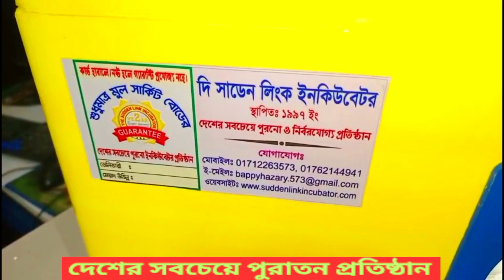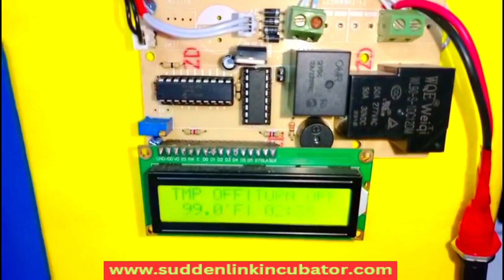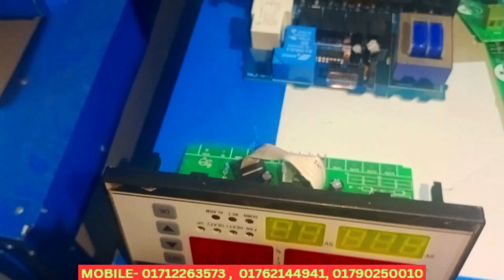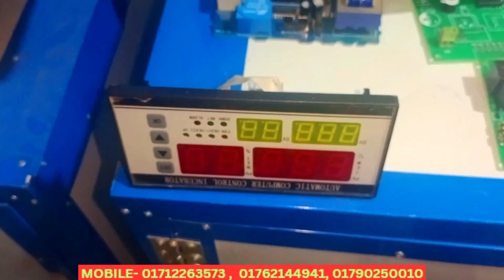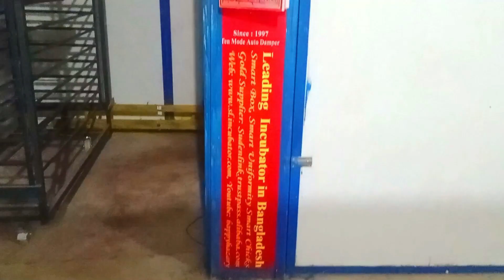ককসিট ইনকিউবেটর । ম্যাজিক কন্ট্রোলার দিয়ে ককসিট ইনকিউবেটর । ডিম ফোটানোর মেশিন । Egg Incubator I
( ডিম ফোটানোর মেশিন ) যোগাযোগ - ০১৭১২২৬৩৫৭৩ , ০১৭৬২১৪৪৯৪১
১৯৯৭ সাল থেকে আমরা আছি আপনাদের পাশে। আমরা ইনকিবেটর প্রস্তুতে এদেশে সবচেয়ে পুরানো। বিস্তারিত জানতে আমাদের এই লিংক ক্লিক করুন।
OFFICE
FACEBOOK: THE SUDDEN LINK INCUBATOR COMPANY